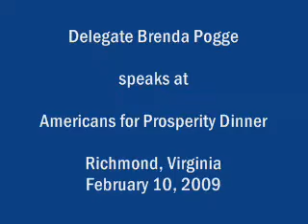Brenda Pogge Addresses AFP Dinner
Introduced by Ben Marchi, Delegate Brenda Pogge addresses members and friends of Americans for Prosperity at a gala dinner in Richmond, Virginia, on February 10, 2009.